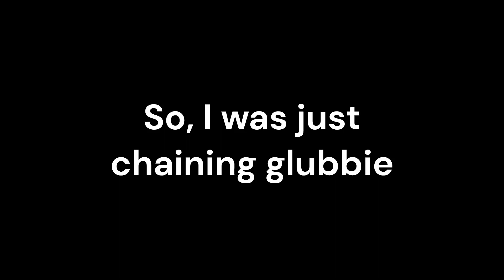Breaking my Glubbie chain for a 1/125,000,000 (Doodle World)